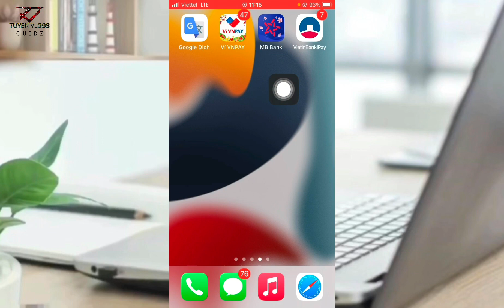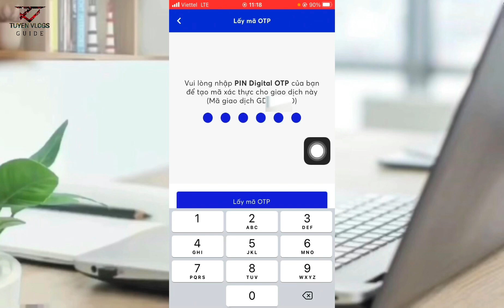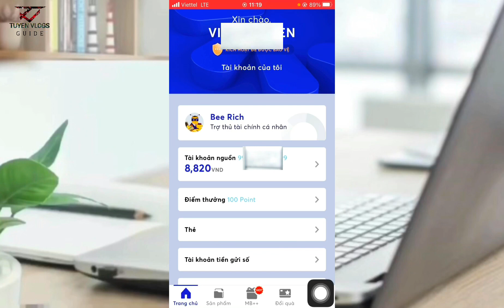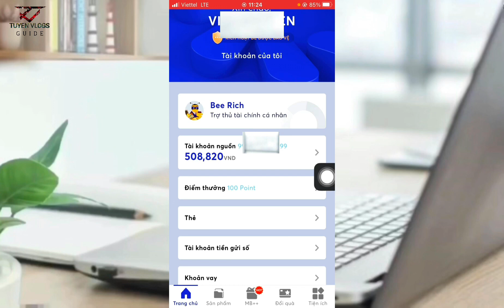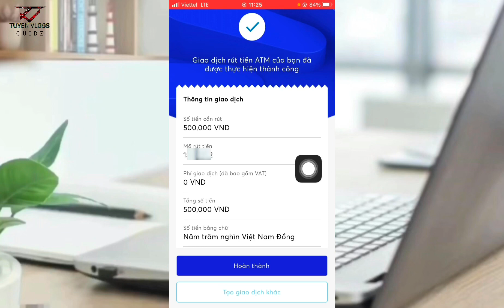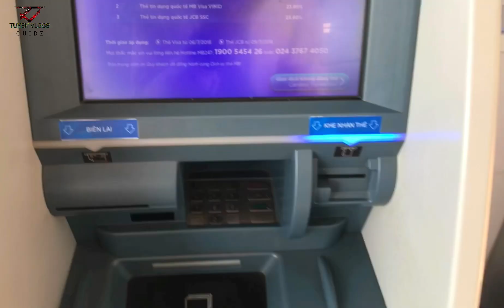Hướng dẫn cách rút tiền Ngân Hàng MB Bank không dùng thẻ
Cách đăng ký tài khoản MB Bank nhận được 50k - 30 khi mở mở tài khoản online
Các bạn phải vài link tải ứng dụng đế được 50k - 30k nhé

Rút tiền không dùng thẻ chỉ được áp dụng cho cùng tài khoản ngân hàng chứ không rút được ngân hàng khác nhau nhé, đó là đối với các bạn ko dùng thẻ
- còn bạn nào sài thẻ thì có thể ra bất kỳ  cây ATM nào cũng có thể rút tiền bình thường nhé.

CÁC VIDEO KHÁC CÓ THỂ BẠN CẦN

góp ý tìm hiểu và cải thiện video mang đến mọi tốt đẹp tới mọi người

  CHÚC MỌI NGƯỜI 1 NGÀY VUI VẺ TRÀN ĐẦY NĂNG LƯỢNG
© Bản quyền thuộc về Tuyên Vlogs . Vui lòng không Reup.